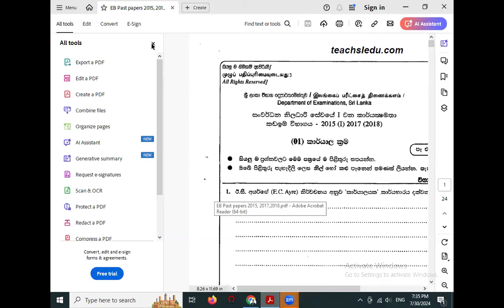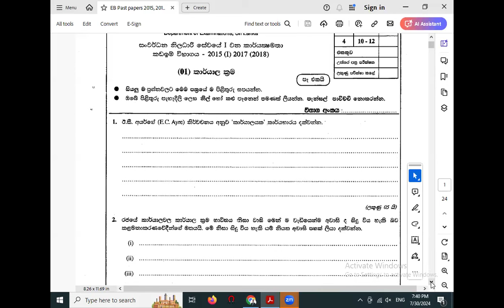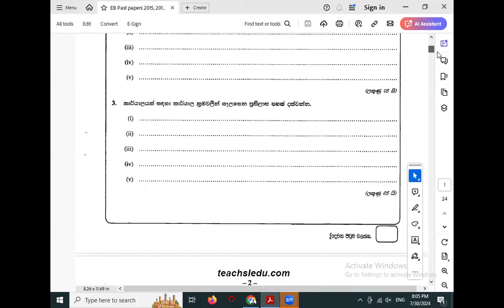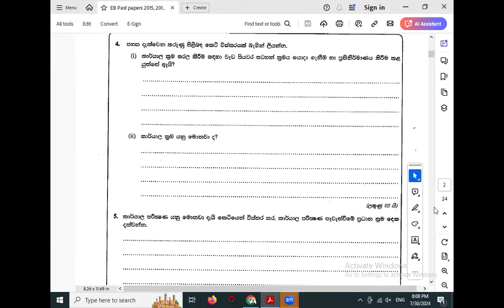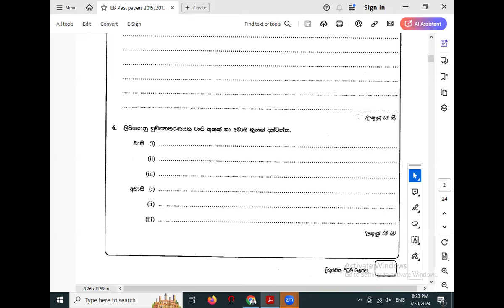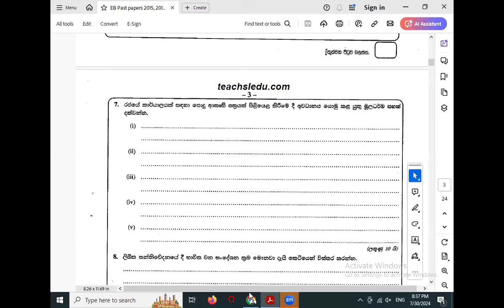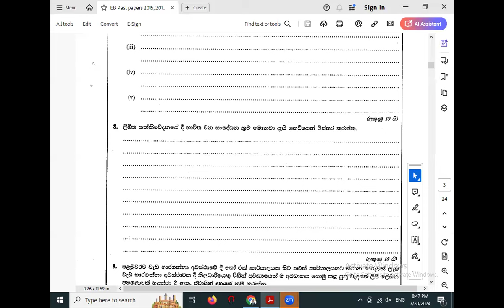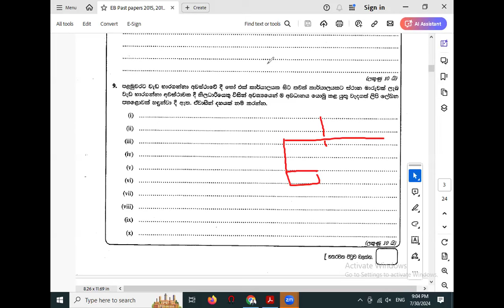EB කාර්යාල ක්‍රම පසුගිය ප්‍රශ්න පත්‍ර සාකාච්චා කිරීම 01 - Subscribe to get more lessons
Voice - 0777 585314